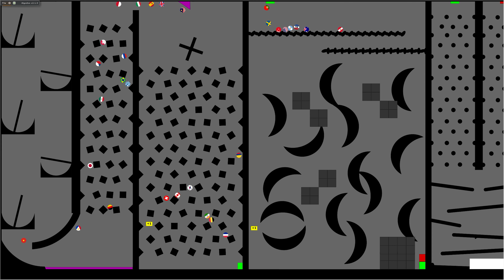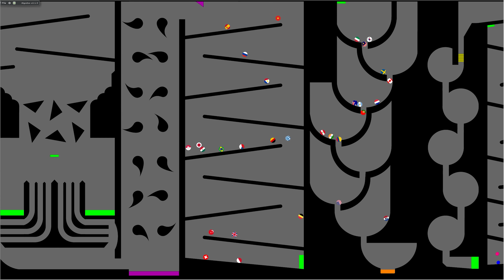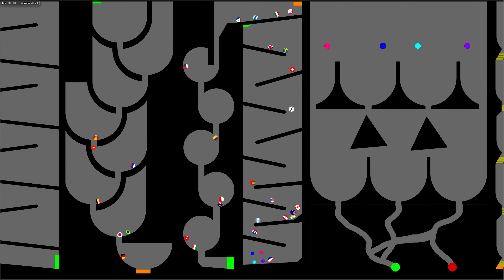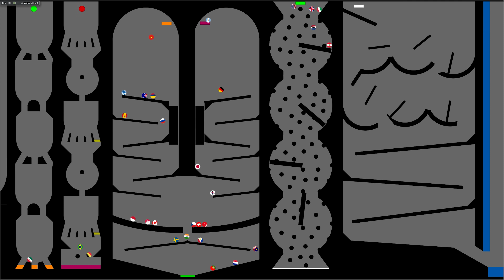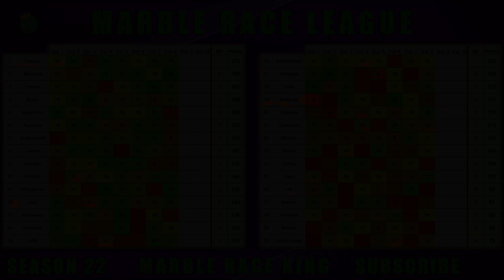Marble Race League Season 22 Day 8 Marble Race in Algodoo / Marble Race King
30 countries based on my watchtime. 30 countries are going to race for the victory! Countries can get points on each Marble Race Day in this amazing marble point race. After 10 races we will get the final winner. Pick your country and enjoy this exciting marble race league!